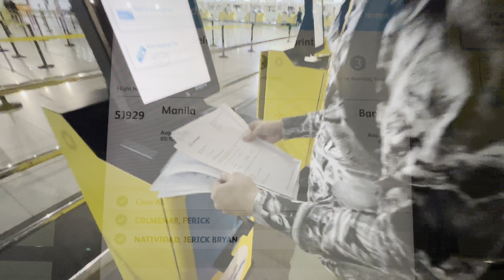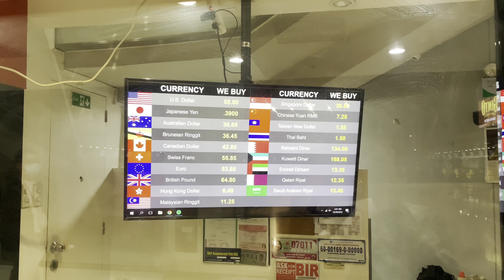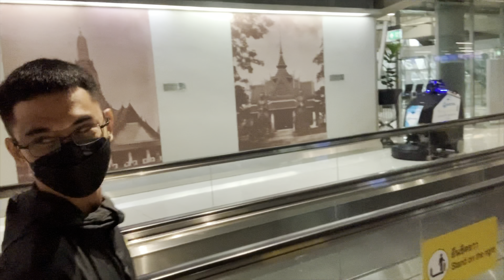Filipino Gay Couple’s 1st time in Bangkok Thailand **What did we eat first?** FREAK AND JERCK 🇹🇭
WE HOPE YOU ENJOYED MAHALS!. 😍 WE LOVE YOU ALL!